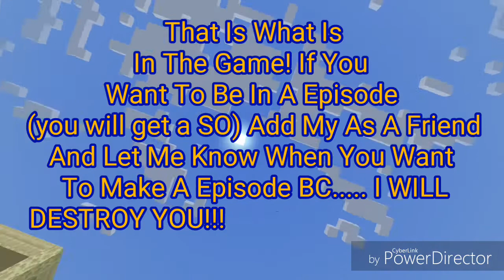Bow & Arrow Battel!! MY NEW SERIES!!!! HD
► Bio:
I am a 14 year old kid who likes to play MCPE daily/weekly. You guys supporting my videos really helps me to try harder to achieve 1,000 subscribers.

 ►MY GAMERTAG: KhalebPlays
►MY CHANNEL:
Recorder: DU Recorder
Editor: Power Director
Thumbnail Maker: Pixellab
Shout-Out Rules:
2. Stay Active!
3.Comment Something Nice!
4. Have A Nice Day!